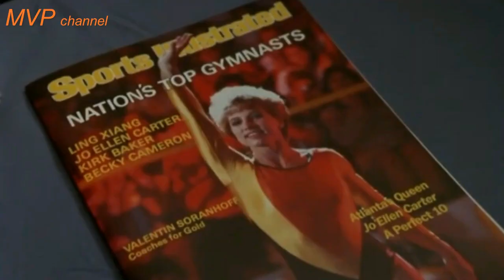John Parr - Two Hearts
The clip uses scenes from the movie
American Anthem, 1986
Genre: Drama
Country: USA
Director: Albert Magnoli